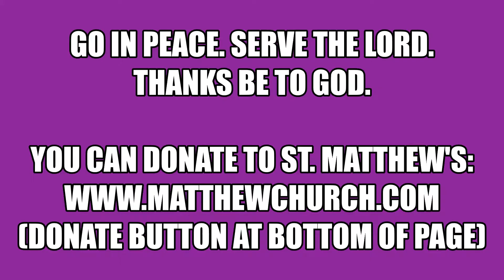10052020 Daily Devotion - Saint Matthew's Church Glendale California